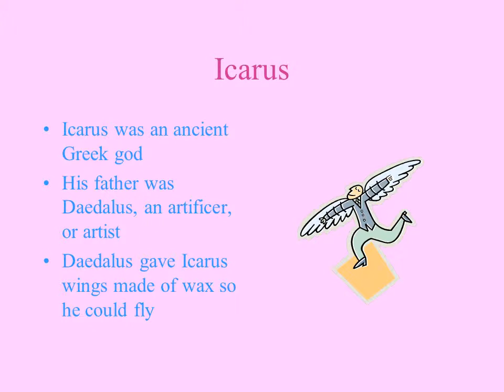The Fall of Icarus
Icarus was an ancient Greek god
His father was Daedalus, an artificer, or artist
Daedalus gave Icarus wings made of wax so he could fly
Icarus’ father warned him not to fly too close to the sun, or the heat from the sun would melt the wax in the wings and he would fall.
Icarus began to fly around the world, and the feeling of soaring in the sky was so exhilarating that he forgot his father’s advice and began to soar closer and closer to the sun.
The closer Icarus got to the sun, the warmer the wax became.  Soon his wings began to melt.
His wings were quickly gone.  Icarus fell to his death into the sea.
In Bruegel’s Icarus, for instance: how everything turns away
Quite leisurely from the disaster; the ploughman may
Have heard the splash, the forsaken cry,
But for him it was not an important failure; the sun shone
As it had to on the white legs disappearing into the green
Water; and the expensive delicate ship that must have seen
Something amazing, a boy falling out of the sky,
Had somewhere to get to and sailed calmly on.